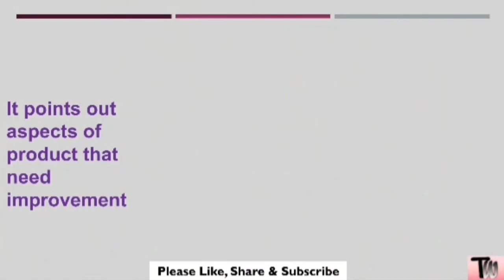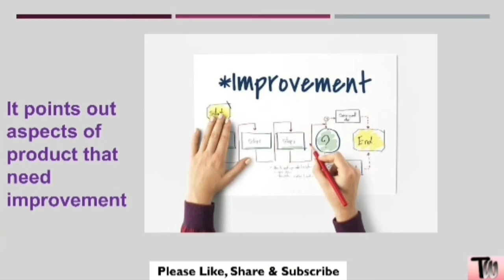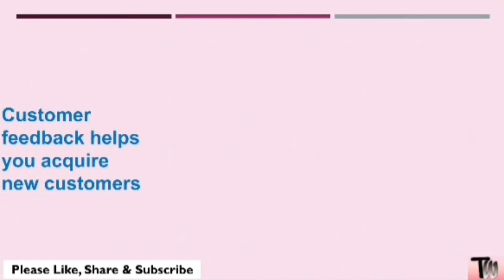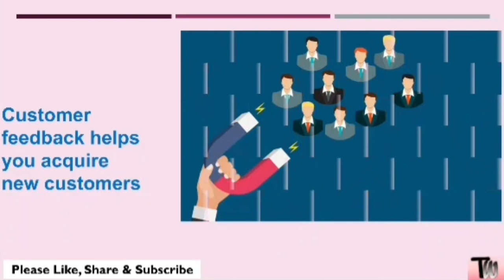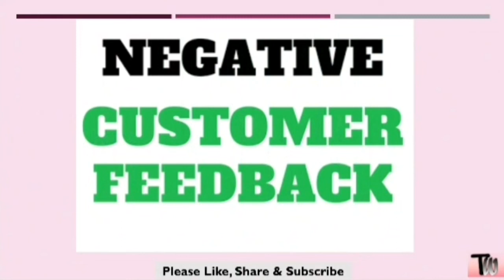Why customer feedback is important | how to handle customer feedback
This video is on why customer feedback is important on following ways such as product improvement, acquire new customer, customer loyality, cutomer retention, negative customer feedback & customer satisfaction.

00:00 Introduction
00:58 Product improvement
01:50 Brand value
02:33 Acquire new customer
03:30 Negative customer feedback
04:01 Customer retention
04:33 Customer satisfaction
04:50 End

how could customer feedback be used?
Top 7 Reasons Why Customer Feedback Is Important To Your Bu
Good customer feedback examples